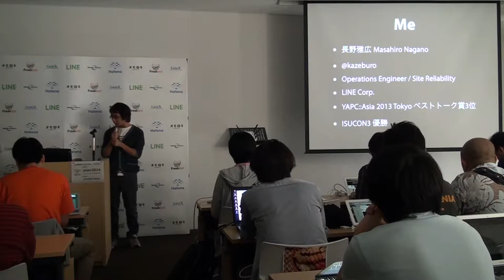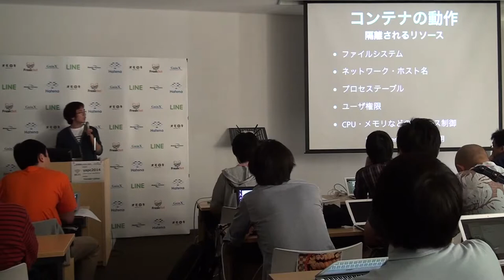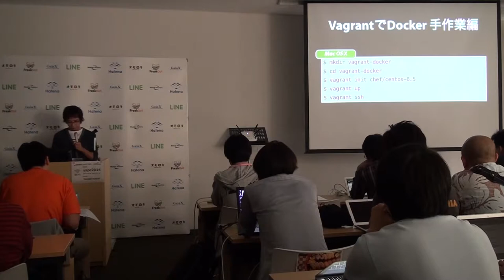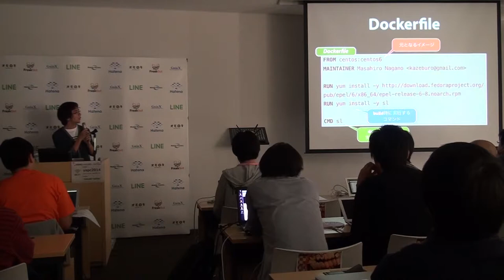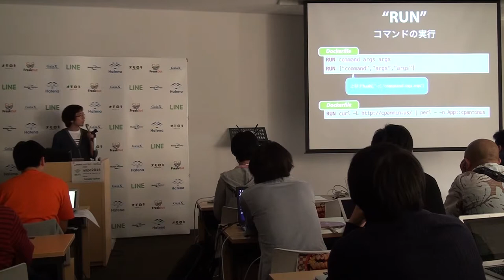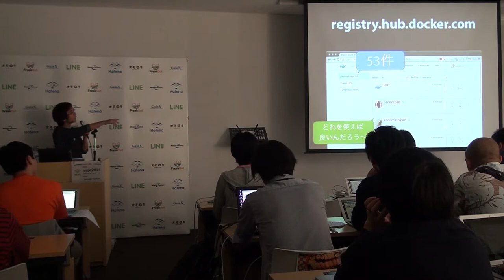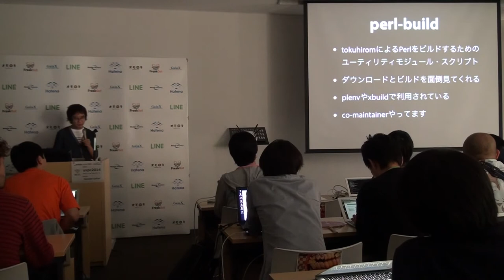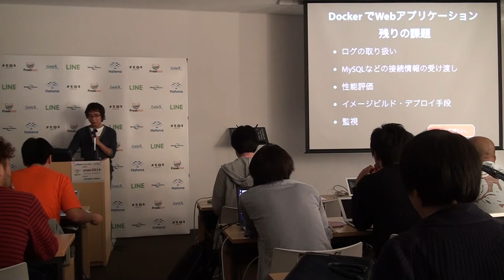Dockerで遊んでみよっかー / Masahiro Nagano